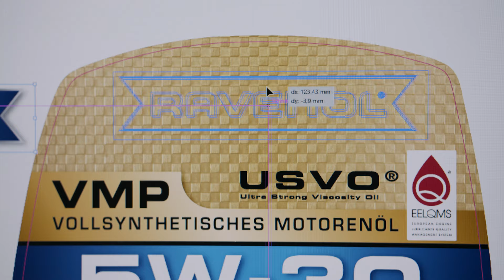Der RAVENOL Corporate Film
Eine Herzensangelegenheit für uns der neue RAVENOL CORPORATE FILM
Es gibt viel über RAVENOL zu erzählen - woher wir kommen, was wir tun und wohin wir gehen. Schnelle Autos, coole Sounds und eine Prise Humor - alles ist dabei!

RAVENOL entwickelt, produziert und vermarket qualitativ hochwertige Schmerstoffe, die hierzulande, als auch auf dem internationalen Markt einen gleichermaßen hohen Bekanntheitsgrad haben. Unser Qualitätsmanagement garantiert einen hohen Produktstandard, von der Produktion bis zum Versand. Seit 2004 ist RAVENOL auch eine aktive Größe im Motorsport und mittlerweile in mehr als 100 Rennserien, unter anderem in der Formel 1 vertreten.

Euer Kontakt zu uns:

Ravensberger Schmierstoffvertrieb GmbH
Jöllenbecker Straße 2
33824 Werther